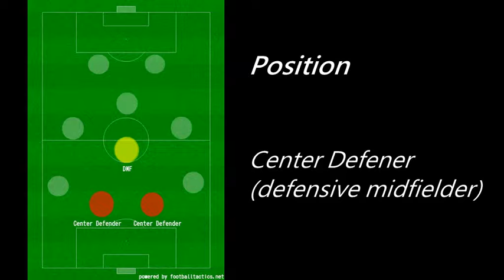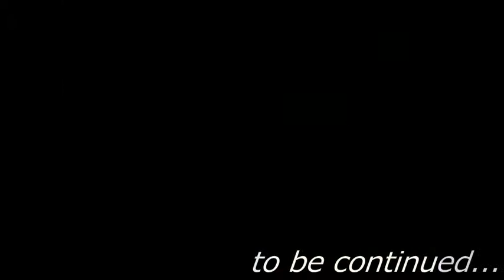Yusuke Yamagata 2015-2016 / Japanese Defender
Highlight video for Yusuke Yamagata (Japanese center DF) belonged to Shillong Lajong FC/India 2016 season, EDL FC/Laos in 2015 season. check it up!!